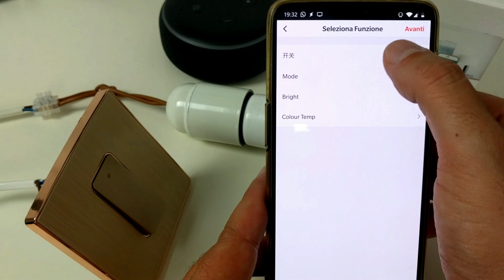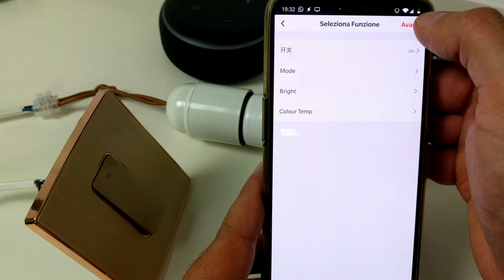Wall Switch Tuya Smart - Un pulsante WiFi by Zemismart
In questo video vedremo come utilizzare una pulsante WiFi compatibile Tuya Smart (o Smart Life) per accendere o spegnere una lampadina Smart non collegata fisicamente al pulsante.

Vi ricordo che potete trovare un articolo di approfondimento collegato a questo video sul nostro Blog al seguente link:

Potete acquistare questo dispositivo ai seguenti link:
Aliexpress